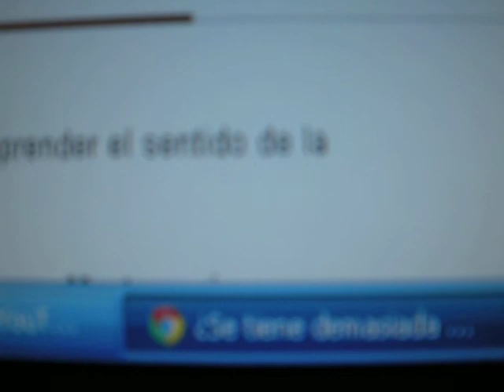Filosofando sobre el sentido de la ciencia del futuro.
Camiseta para los que no desean que la fauna exótica se extinga, sino lo contrario, que existan muchas más especies sacadas de un relato de ciencia ficción.